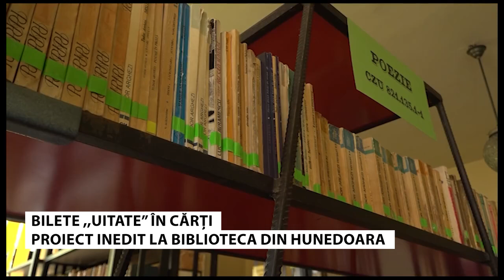Bilete „uitate" în cărți - proiect inedit la biblioteca din Hunedoara - Stiri Antena Vest